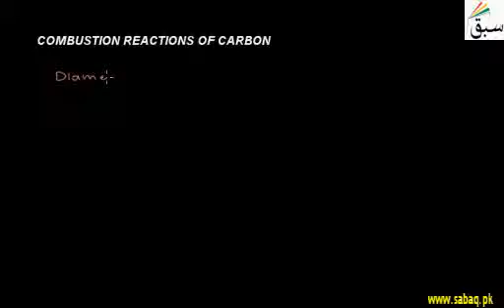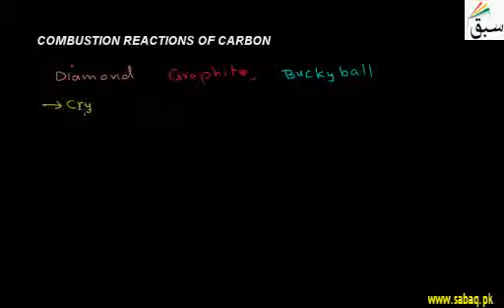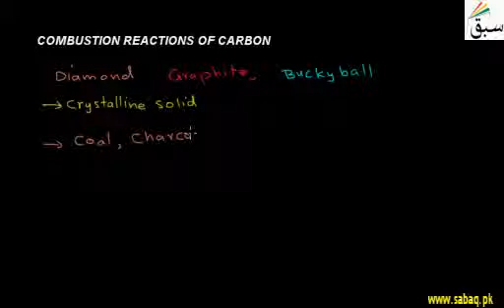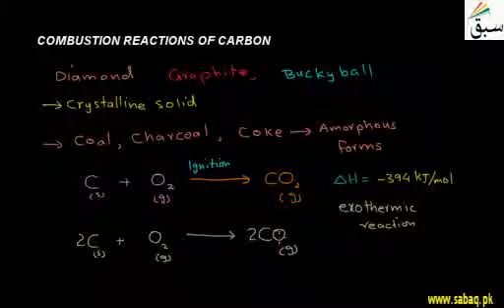Combustion Reaction of Carbon, Chemistry Lecture | Sabaq.pk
Combustion of carbon to form carbon dioxide or carbon monoxide.
This video is about: Combustion Reaction of Carbon. Practice tests and free video lectures for Physics, Chemistry, Biology, Math’s, Computer Science, English & more subjects are also available at Sabaq.pk. So, subscribe to Sabaq.pk/Sabaq Foundation now and get high marks in your exams.

CLASSES WE COVER AT SABAQ.PK / SABAQ FOUNDATION:

1. KG
2. Class 1
3. Class 2
4. Class 3
5. Class 4
6. Class 5
7. Class 6
8. Class 7
9. Class 8
10. Class 9
11. Class 10
12. Class 11
13. Class 12
14. Class 13
15. Class 14
16. MCAT
17. ECAT
18. CSS

BOARDS WE COVER AT SABAQ.PK / SABAQ FOUNDATION:

1. FBISE
2. Sindh Board
3. KP Board
4. Balochistan Board
5. Cambridge

STUDY MATERIAL WE OFFER AT SABAQ.PK / SABAQ FOUNDATION:

1. Physics Lectures
2. Chemistry Lectures
3. Mathematics Lectures
4. Biology Lectures
5. English Lectures
6. General Science Lectures
7. Computer Science Lectures
8. General Math Lectures
9. Accounting Lectures
10. Statistics Lectures
11. Advance Accounting Lectures
12. Cost Accounting Lectures
13. Practice Tests
14. Physics Practical
15. Chemistry Practical